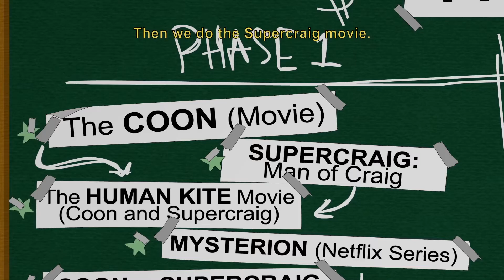SOUTH PARK The Fractured but Whole Trailer E3 2016